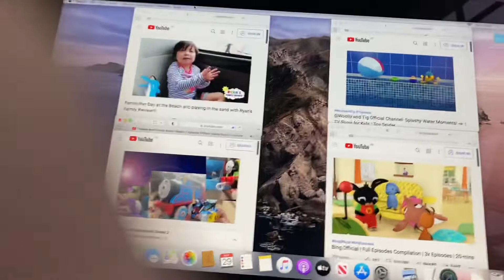Up To Faster 4 Parison